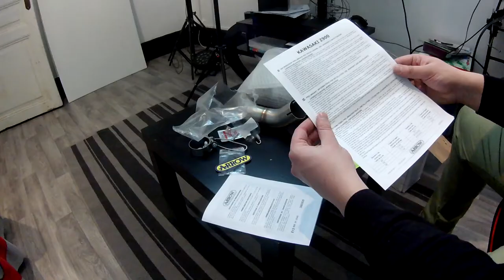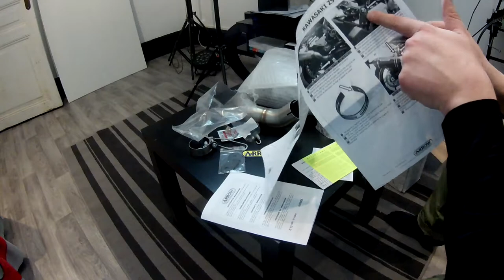Z900 A2 2018 : Exaust unboxing Arrow GP2 silencer. Français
Bonjour et bienvenue sur cette nouvelle vidéo ou je vais vous présenter un déballage du silencieux pour Z900.

La mienne est bridée en A2 et le model commandé est bien un modele pour Z900 classique.

lien du produit ici